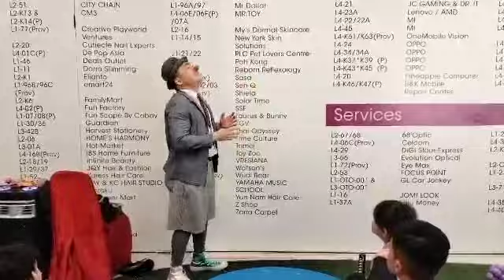clown for kids show please melvin event clown birthday (3)